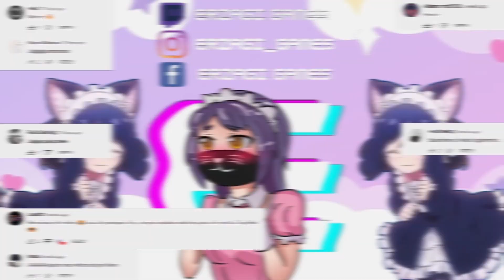Mi primera vez jugando con un pro player😎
Recuerden que si les gusta este tipo de contenido pueden ir al moradito (cof cof twicoftch) : Erzagi Games

Recuerden que las geniales voces que se escuchan en este video son de 3 casters a quienes admiro mucho: Det, Fletcher y Lucky♥